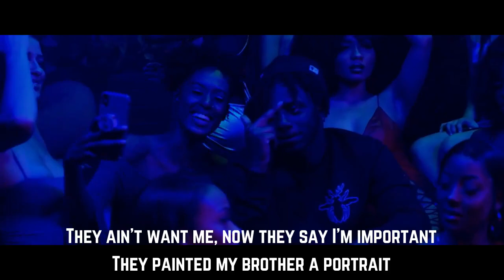Sleepy Hallow ft. Sheff G - Molly (Official video with Lyrics)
Sleepy Hallow ft. Sheff G - Molly (Official video with )

Molly Lyrics:

[Intro: Sleepy Hallow]
Alright, we smooth, go through
You know how I like my shit, John, perfect, hold on
Huh, I could be gone by the mornin', huh
So I'm keepin' it on me
(Great John on the beat, by the way)
Look, look

[Chorus: Sleepy Hallow]
Look, I could be gone by the mornin', huh, so I'm keepin' it on me
She said she don't love nobody, I told her I was heartless
She said she just wanna party, uh, she fuck with bosses
Boy, just watch how you be talkin', you know lil' bro gon' spark it, hey

[Verse 1: Sleepy Hallow]
Pull out your camera, record it, huh
Flexin', I do this shit often
'Member back then, ain't have no money, huh
Now I got racks in my pocket
She think I'm buyin' her bags 'cause she gorgeous
She want Dior, I know she adore it
Take no checks, know bro gon' floor it
When you got a check, you're life ain't boring
Hold on, ballin', I feel like I'm Jordan
But this a different type of scorin'
They ain't want me, now they say I'm important
They painted my brother a portrait
I need a couple K for the walk-in
No regular whip, this a foreign
I cannot fuck her if she gon' be stalkin'
Like, Sleepy, why we never talkin'?

[Chorus: Sleepy Hallow]
Boy, just watch how you be talkin', you know lil' bro gon' spark it

[Verse 2: Sheff G]
Uh, they know I do what I want, I don't care how it seem
They say they love me but lately don't know what it mean
Sent a message to God and He left it on seen
But only to show me shit don't go as planned, huh
Told you was gon' be the man
Now I done spent bricks on shit way back, couldn't afford this, look, huh
I done lost racks, made it back in the back of apartments, look
We don't forgive and forget
We live life, here's your ass if you caught slippin', huh
I remember days we was trappin' out
Police outside, to the back, we out
Be the crack of dawn, nigga